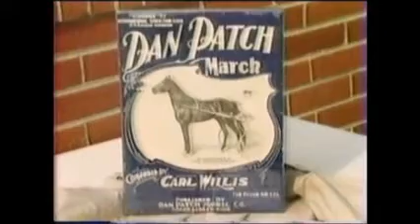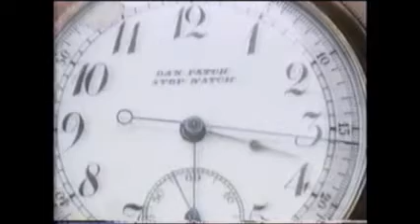1986 Breeders Crown A JEWEL OF THE CROWN Segment DAN PATCH